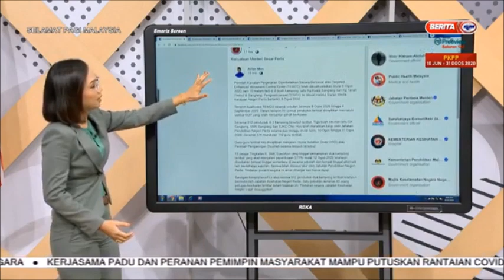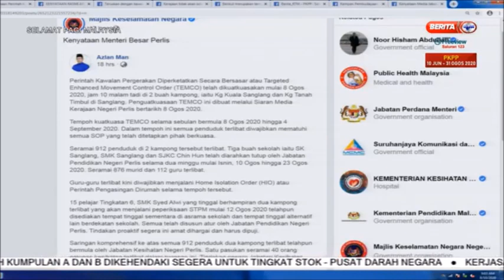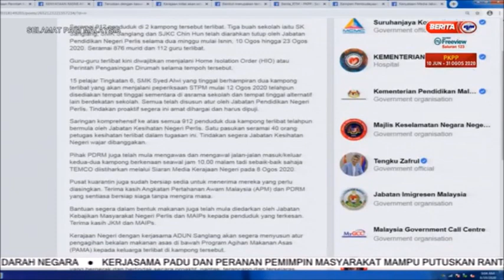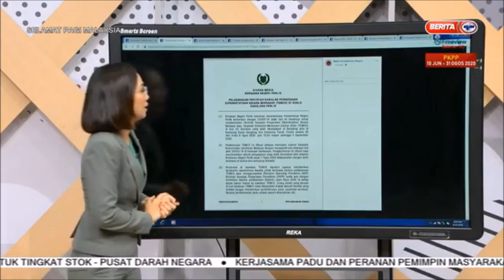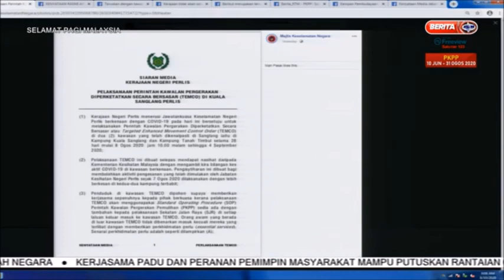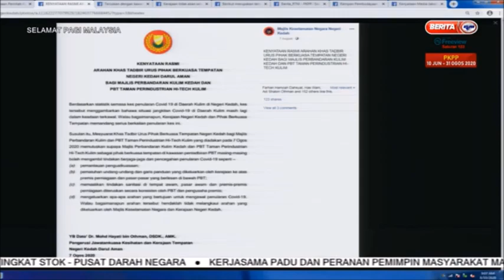10 OGOS 2020 SPM–PASTIKAN SAHIH